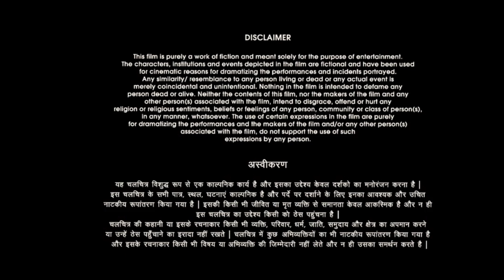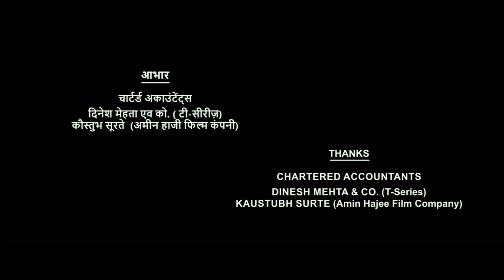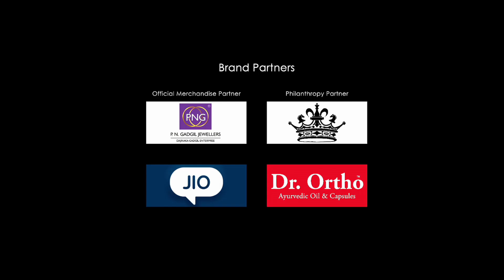Martin Full Movie In Hindi Dubbed | Dhruva Sarja | Vaibhavi Shandilya | Nikitin | Review & Facts HD